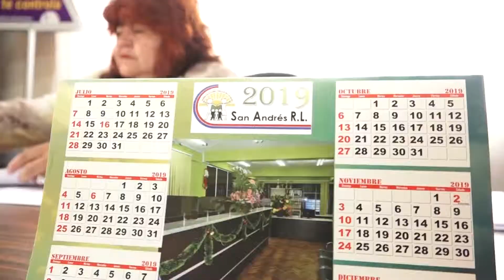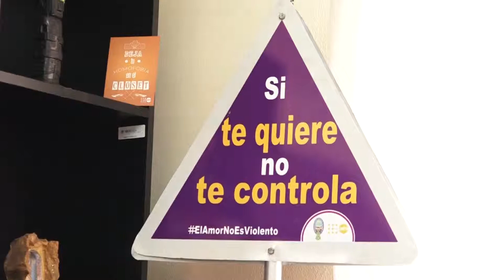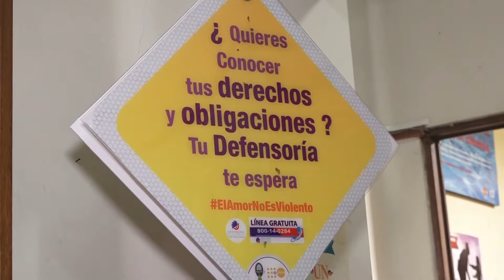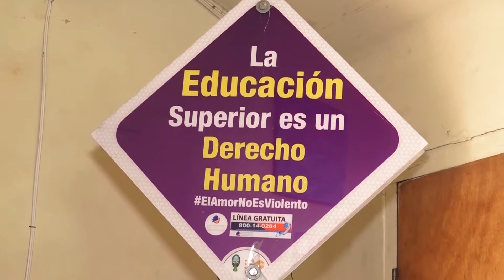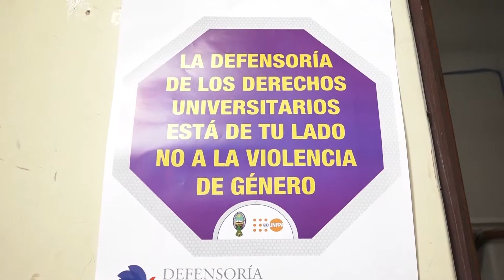Lic. Griselda Sillerico - Defensora de los Derechos Universitarios UMSA